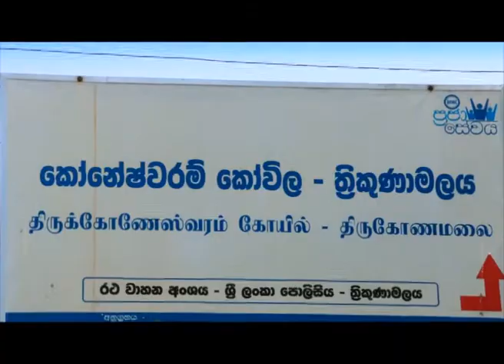Sri Lanka Telecom Pura Varuna - Thiruk Konneshwaram Devale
Pura Varuna takes you on a journey of charm, beauty & knowledge throughout our resplendent paradise isle. Catch today's episode of Pura Varuna on Rupavahini and discover interesting facts about Trincomalee Marble Beach you never knew.